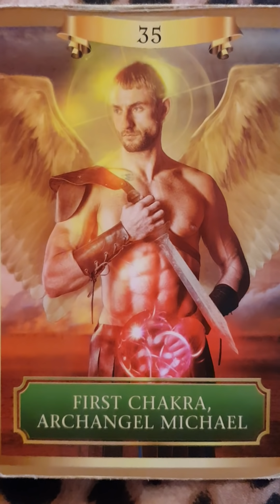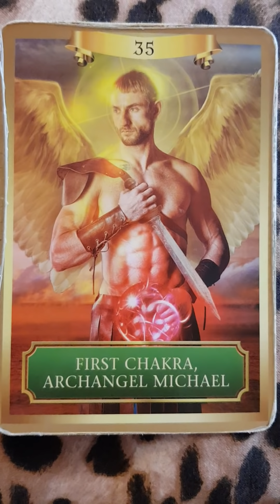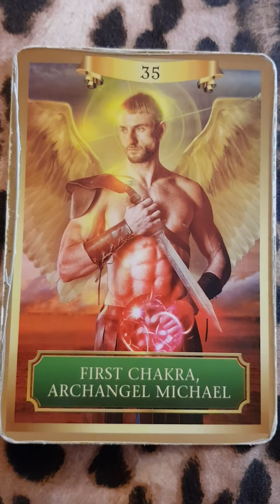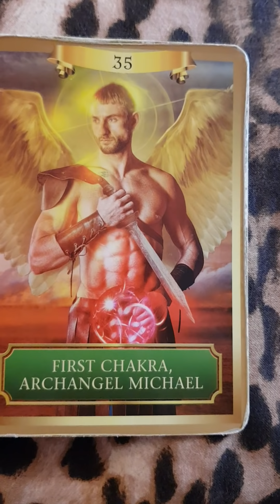Breaking karmic cycles - the true key to freedom - twin flame channeled dream message